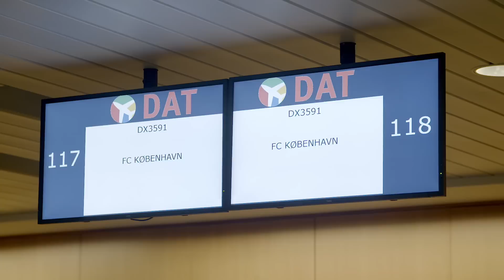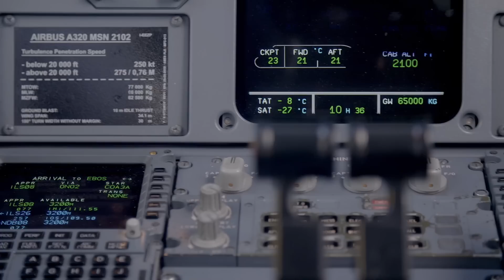Kom med på flyveturen til Brugge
Tirsdag formiddag tog truppen afsted til årets sidste Champions League-opgør i belgiske Brugge. Kom med FCK TV med på turen her, hvor Toutouh kiggede forbi cockpittet og FCK-ambassadør Rasmus Bjerg forsøgte sig som skarp (?) sportsjournalist overfor Thomas Delaney…

profilnavn: fc_kobenhavn